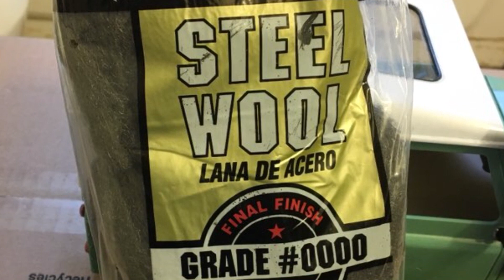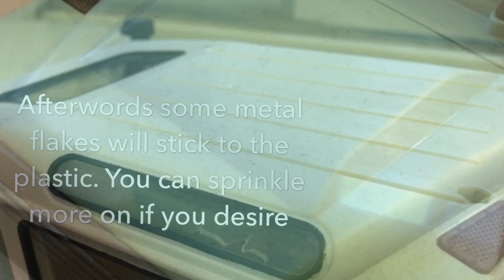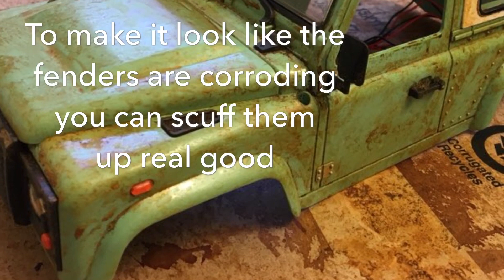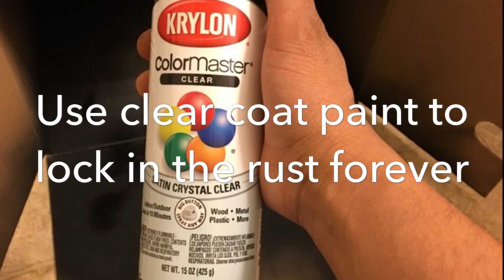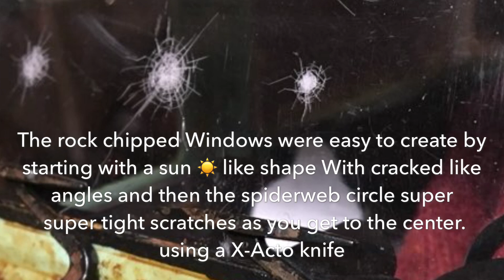MN-D90 R/C Rusty weathered paint job